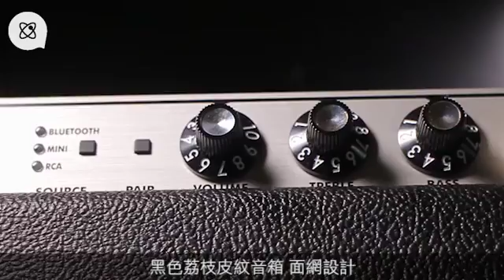Fender復古藍牙喇叭 設計似結他Amp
相信不用花太多筆墨介紹Fender這品牌，Fender電結他跟結他Amp一向享負盛名，吸引不少世界著名樂手採用。去年開始，Fender更進軍其他音響產品市場，推出的幾款入耳式耳機在坊間評價都相當高，到今年更推出兩款藍牙喇叭The Monterey及The Newport，外形設計參考自家經典結他Amp Fender’68 Custom的設計，由黑荔枝皮音箱、面網、音量轉盤、開關撥桿以至藍寶石LED燈都滲透出一股經典的懷舊味道。